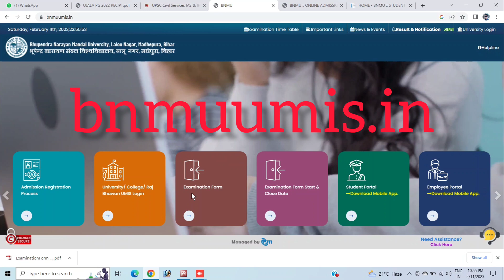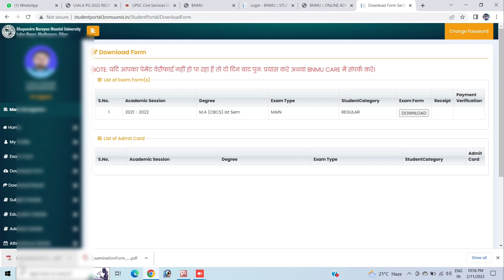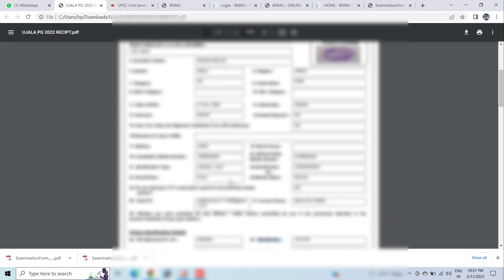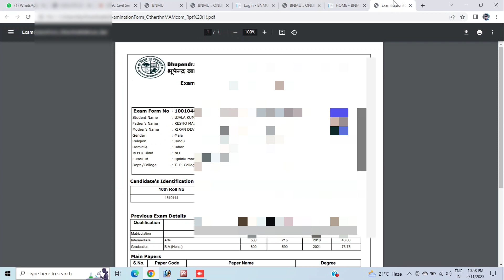बीएनएमयू pg 1st semester exam form 2021-22 restart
BNMU pg 1st semester exam form
BNMU exam form
BNMU pg 2021-22 exam form